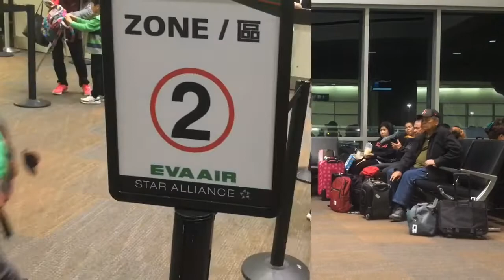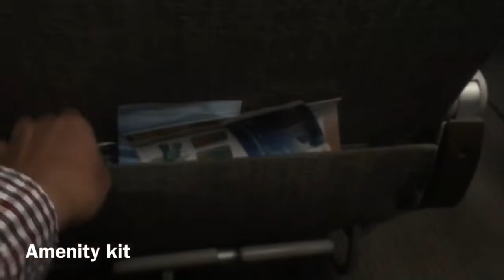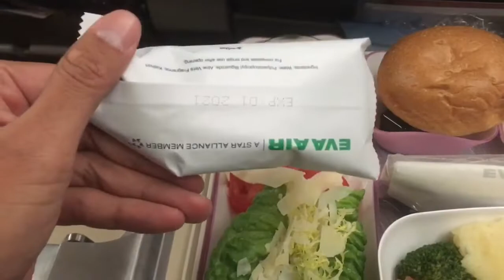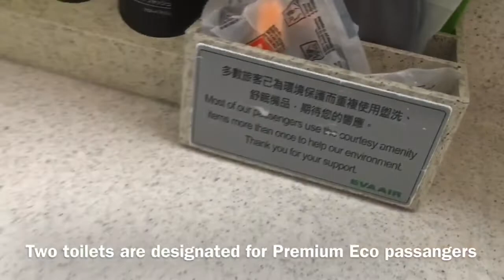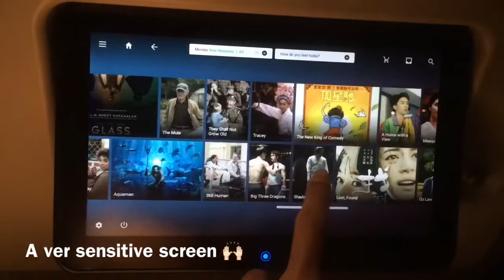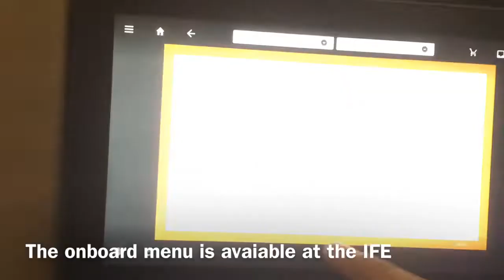EVA AIR | Premium Economy | SFO - Taipei | B777-300ER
Pleasant flight on Premium Economy EVA Air! The food was fresh, comfortable seats, professional cabin crew, and the amenity kits pouch is the highlight! Feels like flying on business class 😃